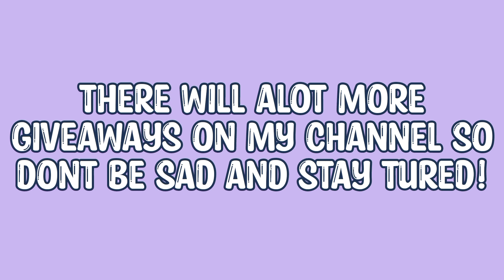Adopt me shark giveaway winner!